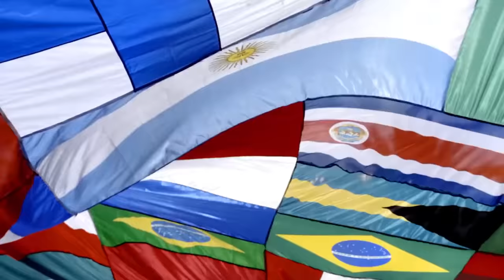Jennifer Lopez + Pitbull & Claudia Leitte - We Are One [FIFA World Cup Opening Ceremony] FULL HD